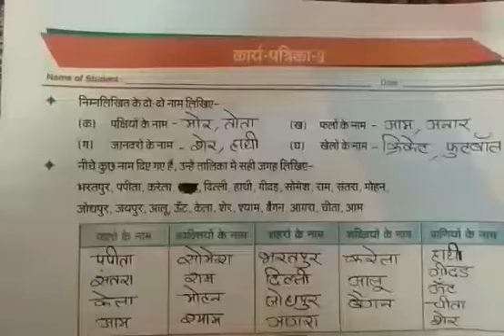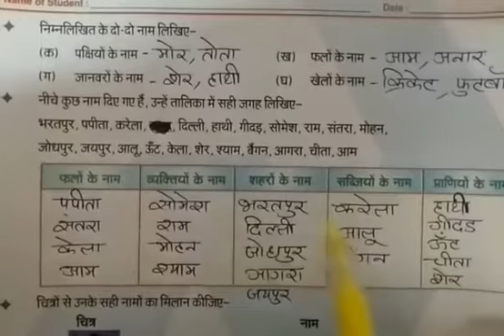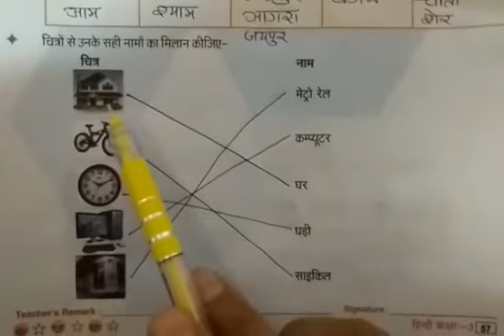CLASS - 3 HINDI WORKSHEET - 9